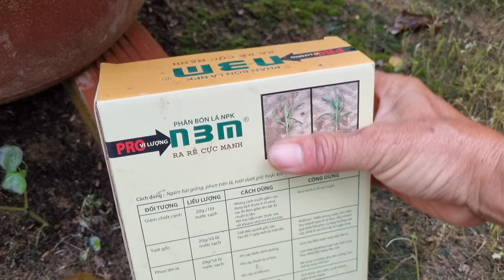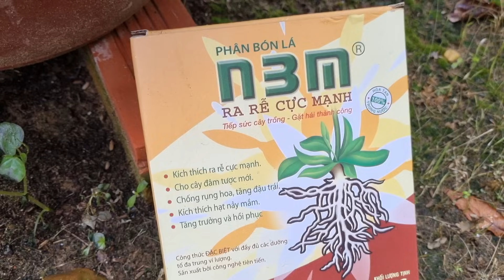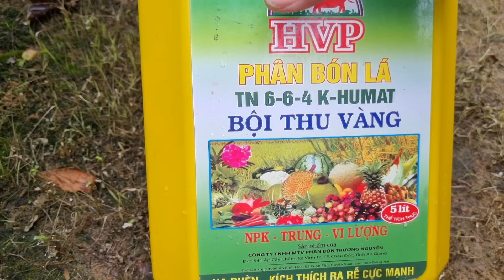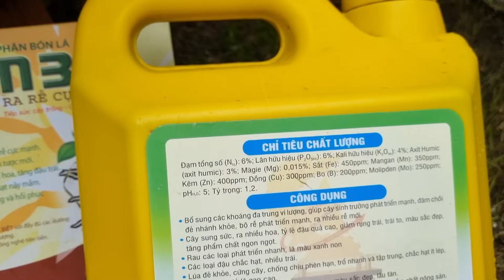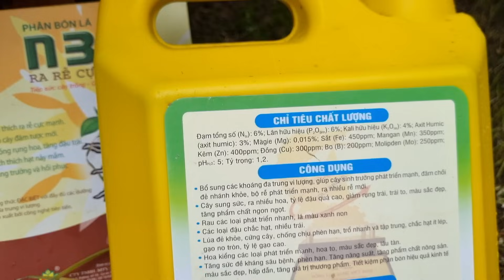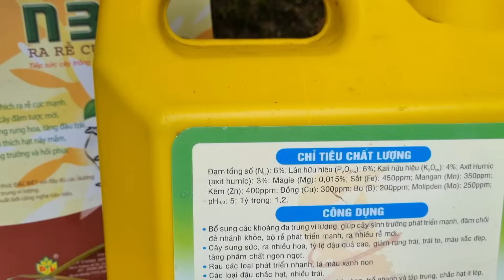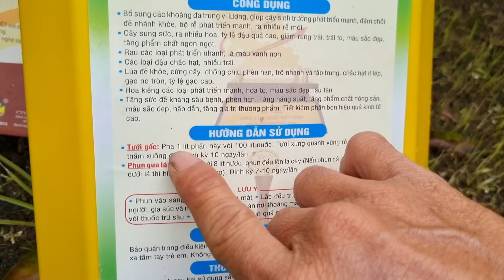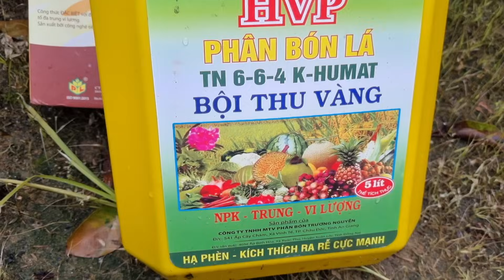21-6ÂL,tưới hữu cơ và dưỡng rễ giúp cây đâm chồi đẻ nhánh mạnh theo định kỳ.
cách tưới hữu cơ và dưỡng rễ n3m cho cây mai giúp cây khỏe đâm chồi đẻ nhánh mạnh.

@Mê Mai Lắm Luôn